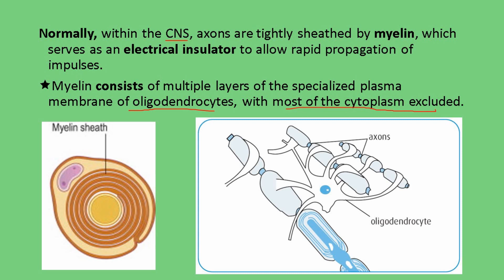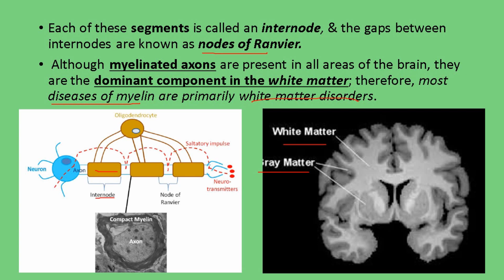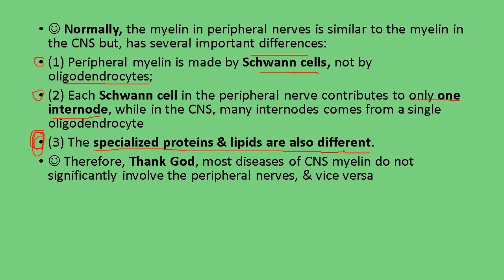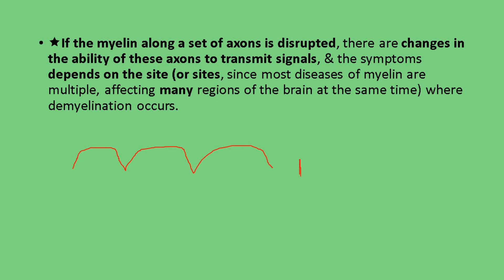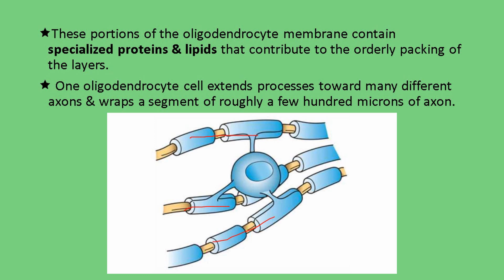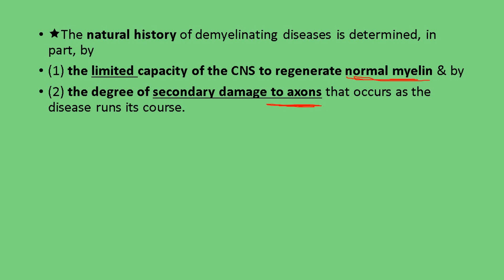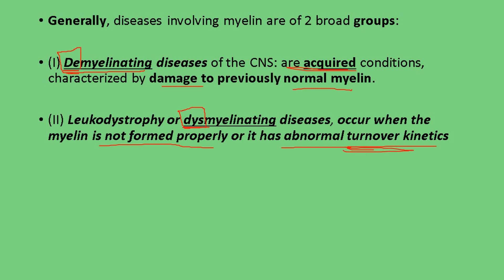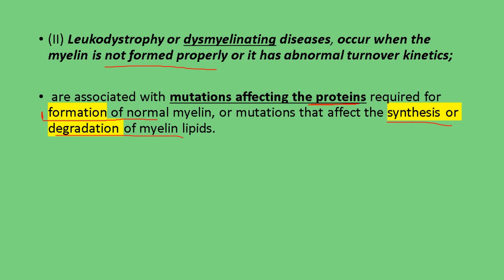Introduction to the diseases of myelin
source: Robbins basic pathology
Contact account below for any question